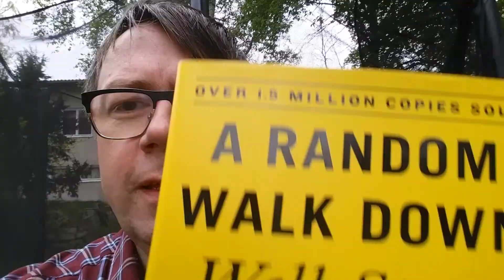3 snabba om ekonomins bubblor 2016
Kommer någon bubbla spricka i år? Tittar till mina kandidater från årsskiftet, som jag skrev om i det här inlägget